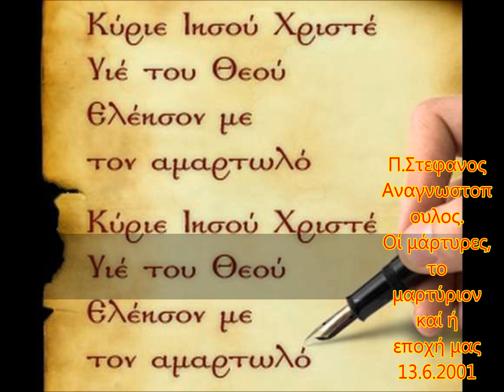Οί μάρτυρες, το μαρτύριον καί ή εποχή μας 13.6.2001.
Ολες οι ομιλιες του Π.Στεφανου κυρηγματα πρωινα και βραδυνες ομιλιες μπορουν να βρεθουν και να κατεβουν απο-